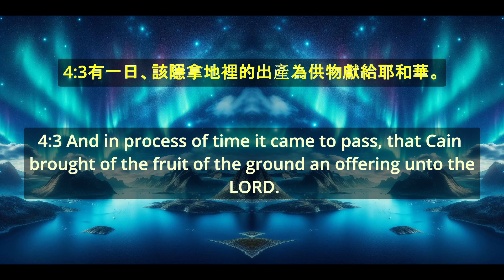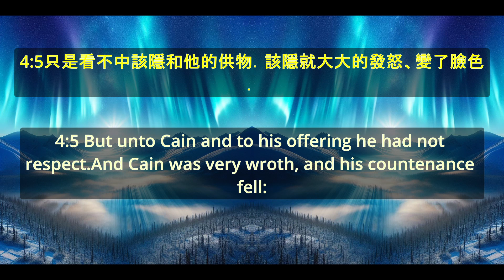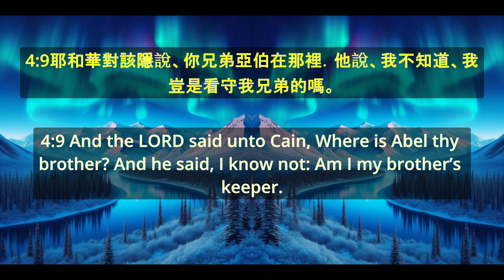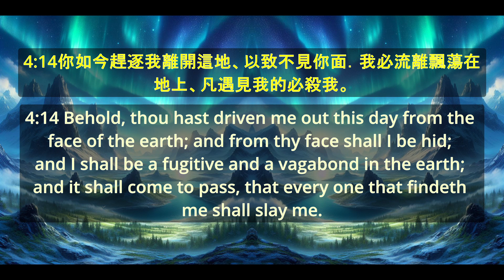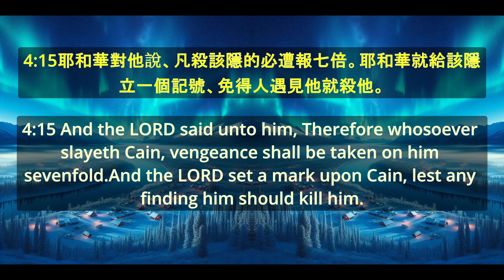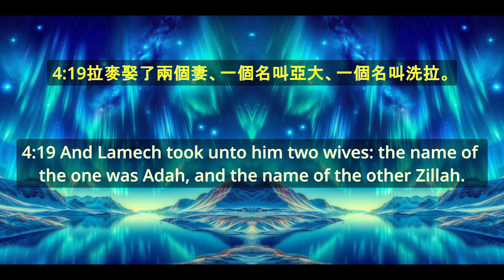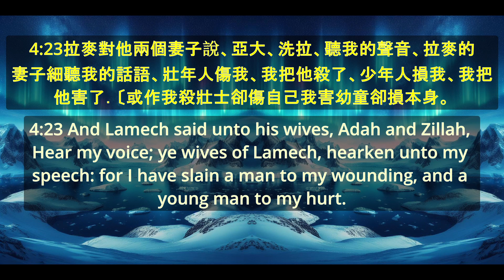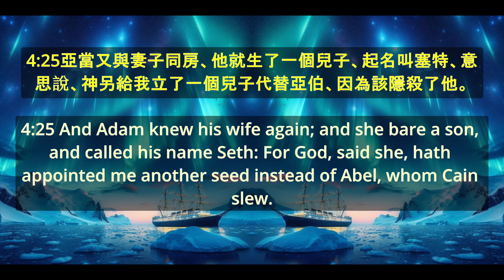《聖經-創世紀 第4章》 "Bible - Genesis Chapter 4"